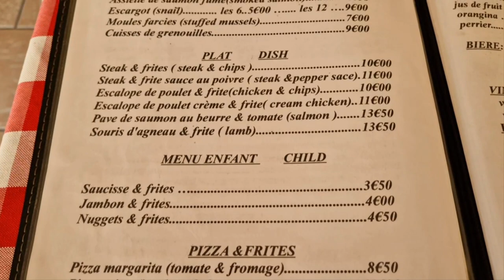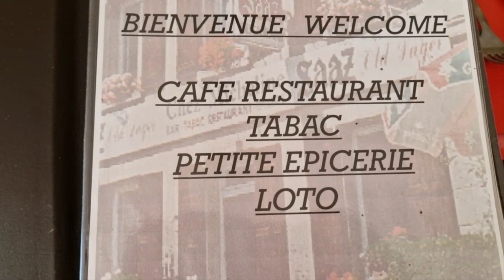SNAILS & FROGS legs a must try in France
Had to try snails and frogs legs while in France. Apologies on the bad light in the restaurant.